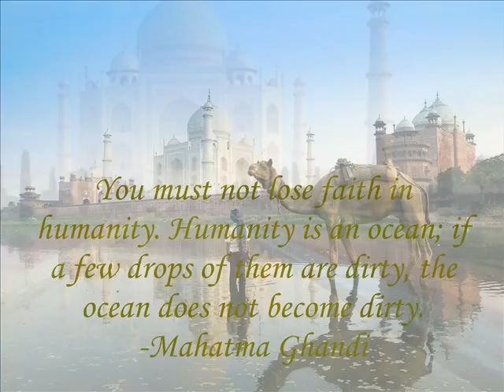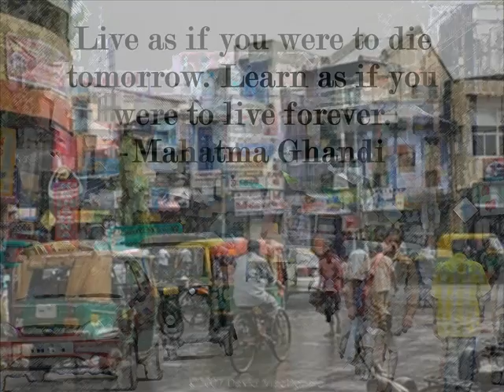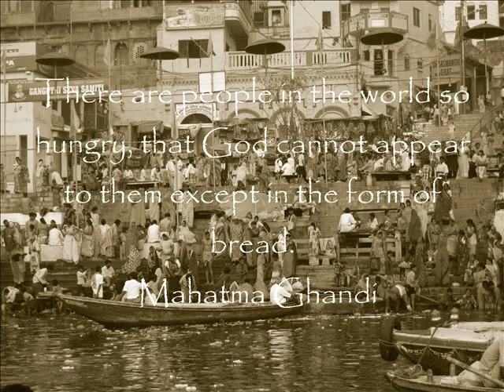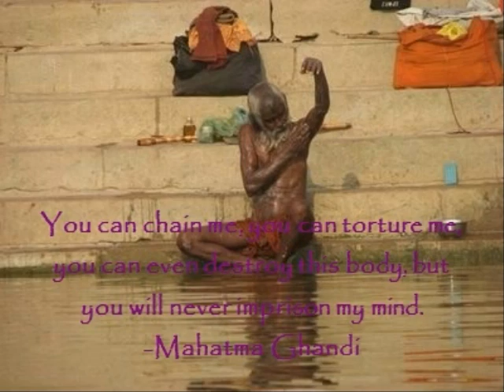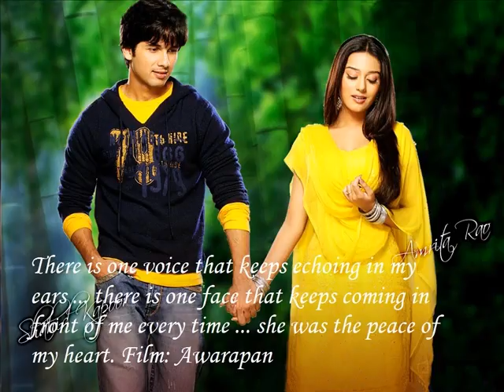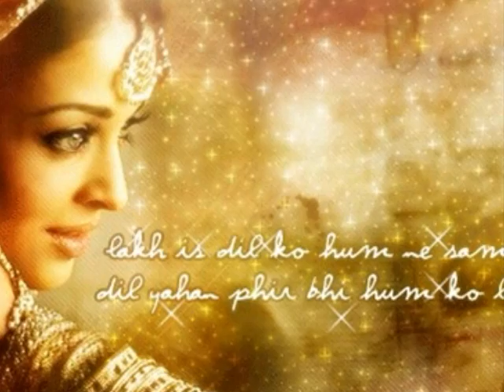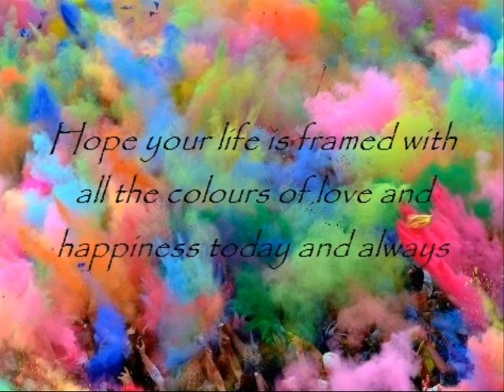Beloved India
A video created with Photo Story 3 for an assignment. Images have been borrowed from the Internet, and music as well.